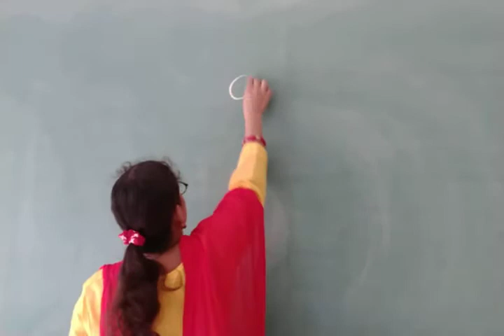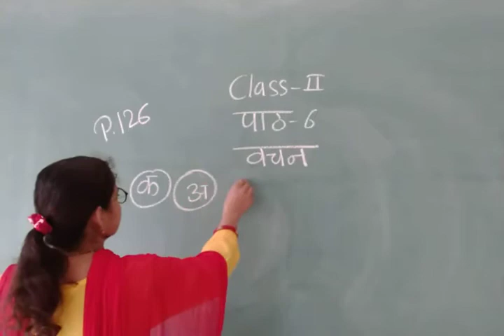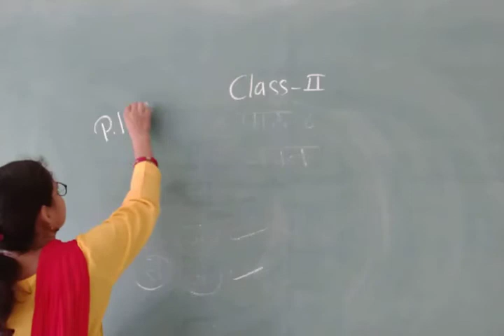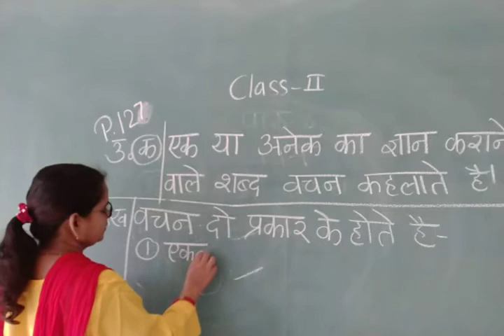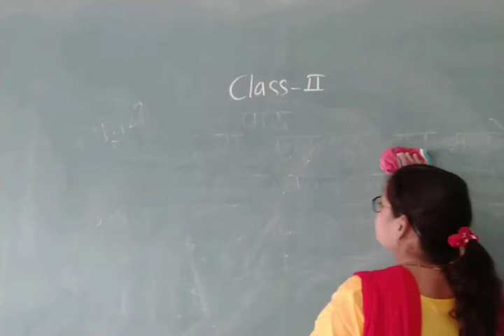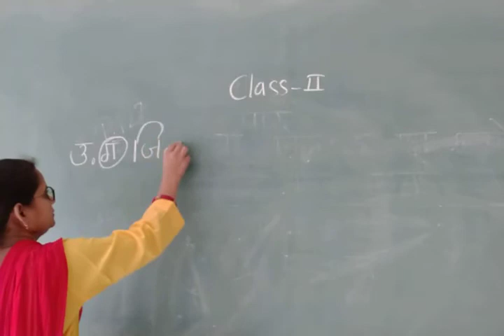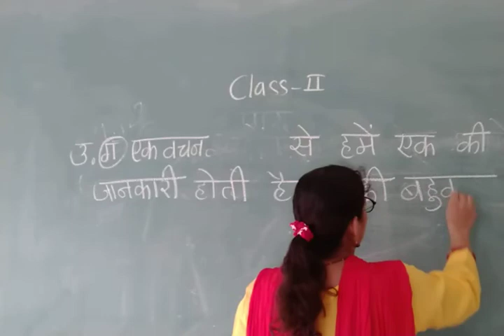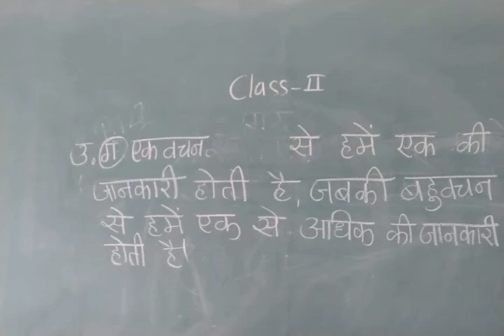Class 2 Hindi Chapter 6 Vyakran Ex RD 04 09 2021